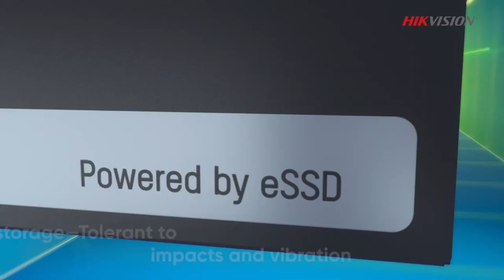Introducing Hikvision’s eDVR Series